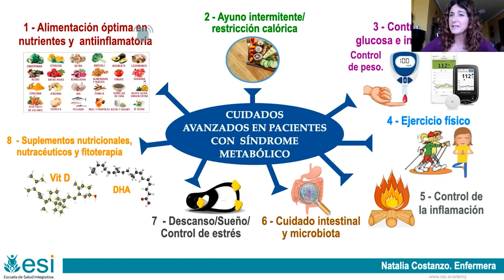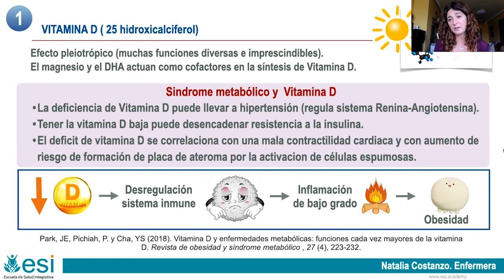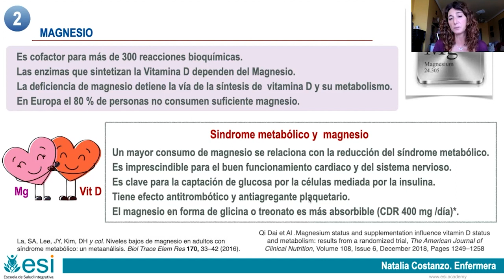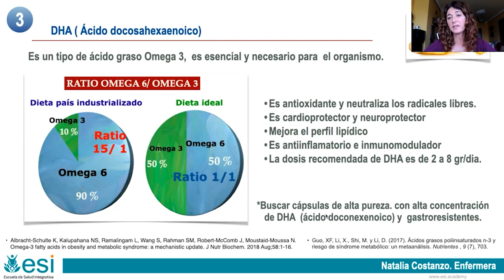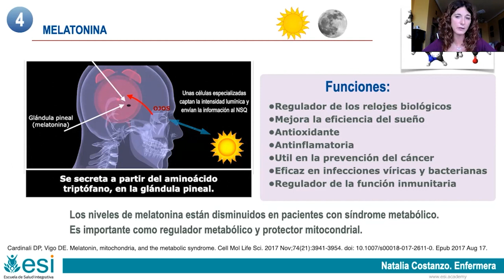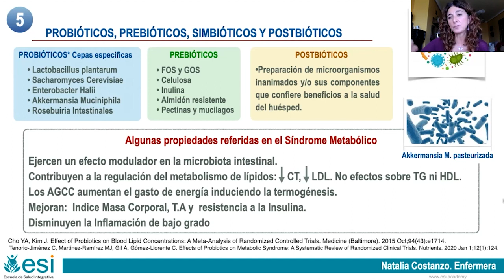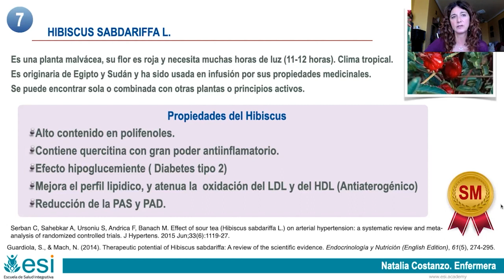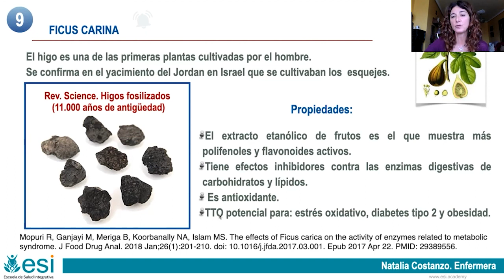SUPLEMENTOS Recomendados en SÍNDROME METABÓLICO (Natalia Costanzo Usan)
En este fragmento, Natalia Costanzo nos comenta aspectos relevantes sobre cuidados avanzados en síndrome metabólico:

¿Qué suplementos se recomiendan en síndrome metabólico?
¿Qué ocurre con la vitamina D en el síndrome metabólico?
¿Qué ocurre con el magnesio y el síndrome metabólico?

Suplementos: Vitamina D, Magnesio, DHA, Melatonina, Probióticos. Berberina, Te verde, MCT, Ficus Carina, Corteza de Magnolia Officinalis, Hibiscus Sabdariffa.

✅ FORMACIONES 💻